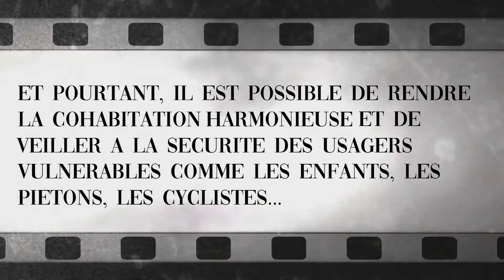Ca gaze dans les villages